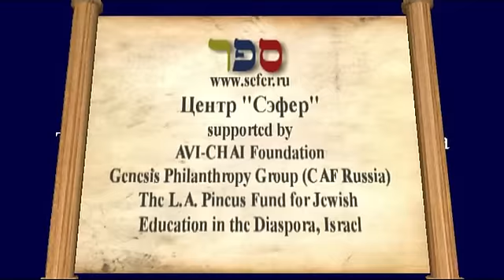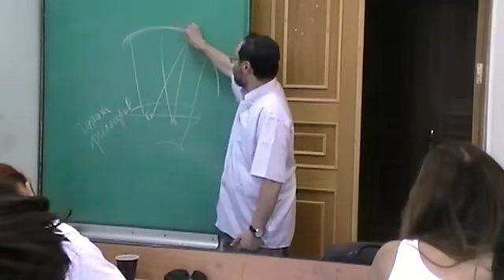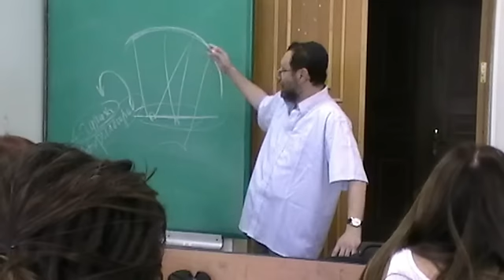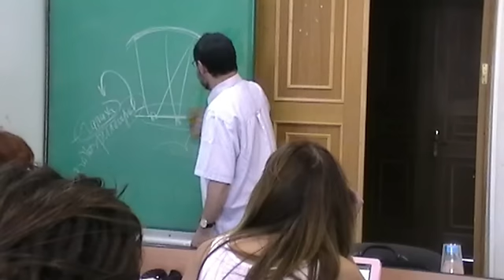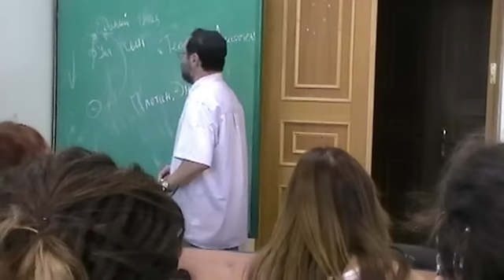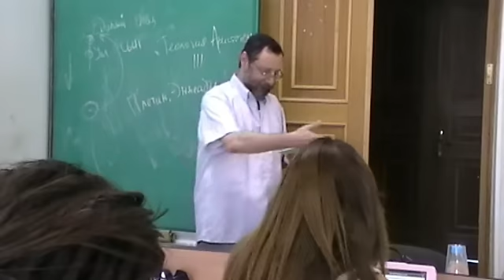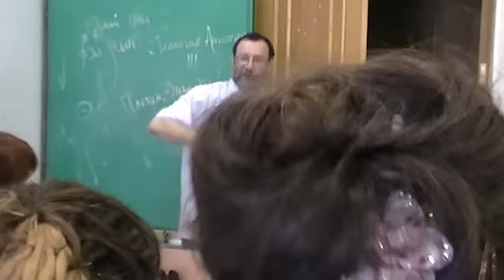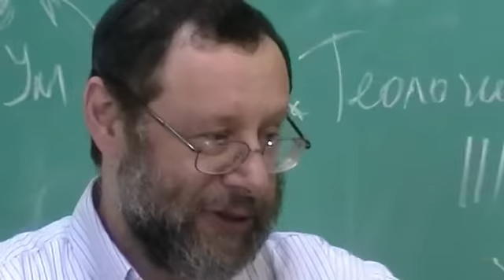Ури Гершович. Творчество Рамбама и его влияние на еврейскую культуру. Лекция 2.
Ури Гершович (Иерусалим) "Творчество Рамбама и его влияние на еврейскую культуру: идеологические аспекты в комментаторской и исследовательской литературе"
Летняя школа по иудаике в Санкт-Петербурге "Сэфер", 4-10 июля 2012